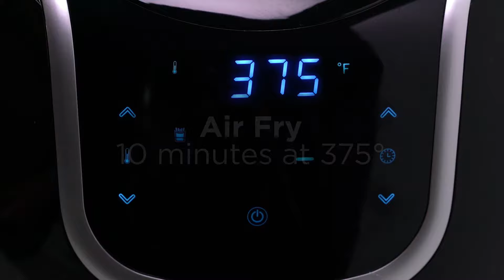Philly Cheese Steak Empanadas | PowerXL Vortex Air Fryer Recipes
The PowerXL Vortex Air Fryer's delicious Philly Cheese Steak Empanadas will be your go to meal every night! Easily prepare the beef, peppers and onions in a separate pan combining all the delicious flavors before adding to your empanada disk. Seal with egg wash, add to your air fry basket, egg wash once more and air fry! Delicious empanadas at the touch of your finger tips!